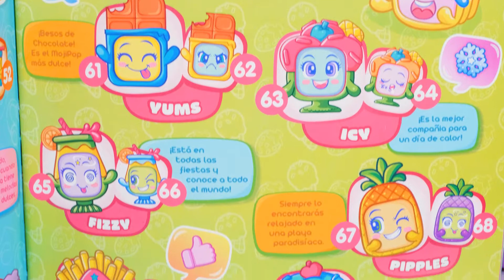MOJIPOPS NATURE i MOJIPOPS FOOD 🌺🍫 Odkryj najbardziej wyjątkowe i uwielbiające jedzenie MojiPops!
Dzisiaj przedstawiamy dwie nowe rodziny Mojipops! ☀️🍔 Zawsze dbające o przyrodę MojiPop Nature 🌍 oraz największe łakomczuchy Mojipop Food! Ile Mojipop Nature i MojiPop Food uda ci się poznać? Napisz nam o tym w komentarzach!

💫 Witaj w magicznym świecie MojiPops!💫

 I obserwuj nasze kanały społecznościowe!